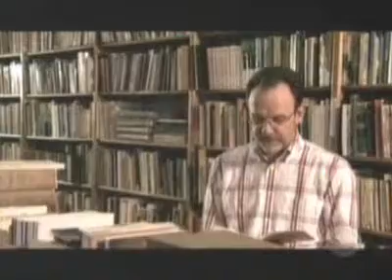Prof. Luís Augusto Fischer - Fato Literário 2008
Reportagem da RBSTV com o Prof. Luís Augusto Fischer, ex-professor do CMPA e vencedor do Prêmio Fato Literário 2008.